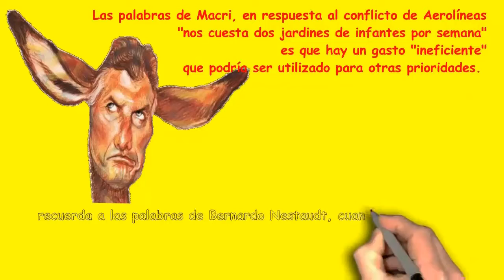"DOS JARDINES DE INFANTES POR SEMANA" Y EL RECUERDO DE NEUSTADT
Las declaraciones del presidente Macri, en respuesta al conflicto gremial de Aerolíneas Argentinas. La idea detrás de la expresión "nos cuesta dos jardines de infantes por semana" es que hay un gasto "ineficiente" que podría ser utilizado para otras prioridades. Todo recuerda a las palabras del periodista Bernardo Nestaudt, cuando justificaba la privatización de los ferrocarriles al asegurar que les costaban a los argentinos "un millón de pesos por día". Heller